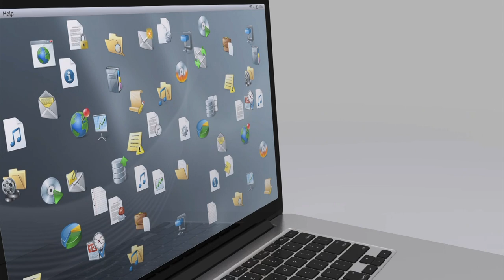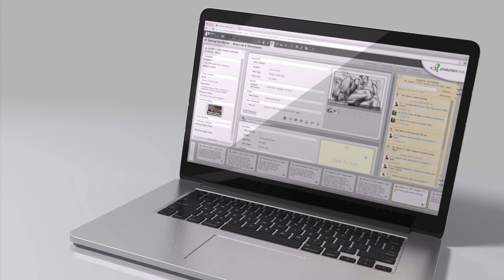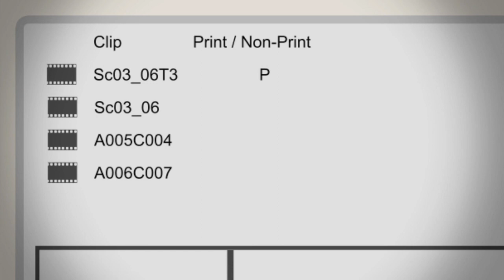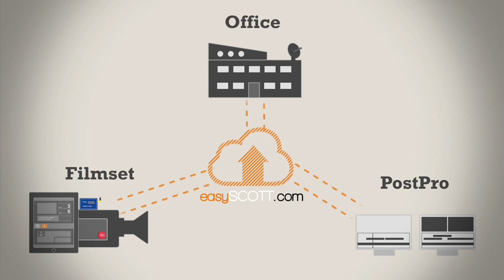CHANGING THE PICTURE 2014 - TECH TOOLS ROCKING THE PRODUCTION WORKFLOW, 20th November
This session explores the next generation collaborative tools for scriptwriting, film set, video-editing and video production workflows.
Market-leading experts and award winning developers discuss future trends and developments, and give case studies demonstrating solutions from pre through to post production.

Mark Kennedy, CEO, Celtx, St. John’s, Canada
Gábor Kertai, Founder & CTO, Production Minds, Budapest, Hungary
Yannic Hieber, CMO, EasyScott, Munich, Germany
Eddi Weinwurm, CEO, FlavoursSys, Berlin, Germany

Moderator: Kate Bulkley, media commentator & journalist, London, UK